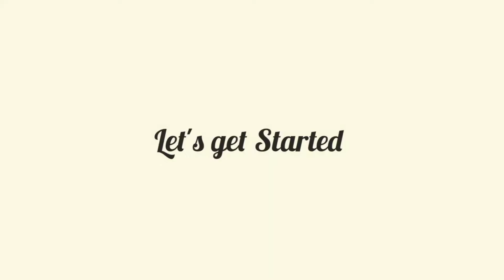6 Amazing Textured Painting on Canvas | 3D Painting | Wall Putty Craft |Texture Painting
best out of waste
,reuse waste

Create something Artistic

Recommended💚

Diy tree log vase

Easy and best out of waste I hope you like it.

Press like button and plz share and comment how you like it.

,reuse waste
life hacks

Create something Artistic

Recommended💚